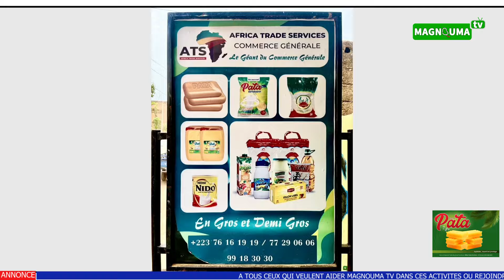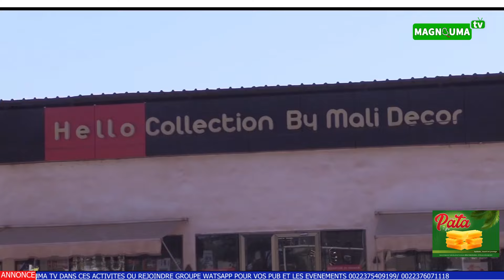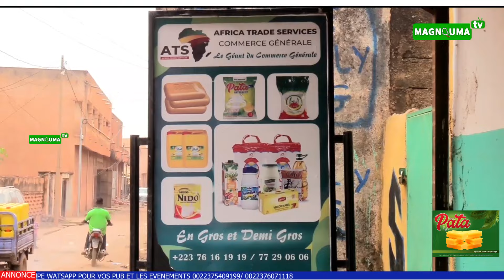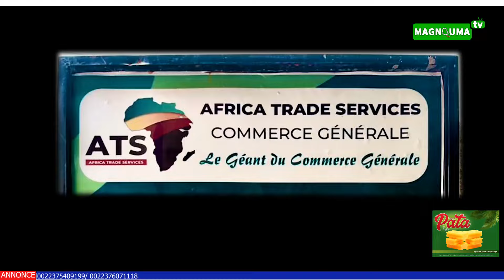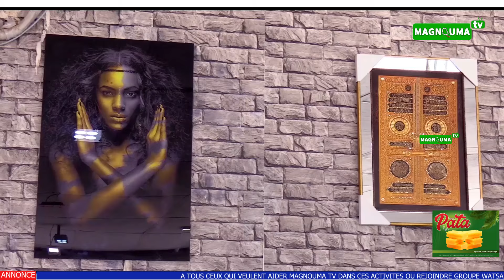ZIYARA MOUKADAM CHEICK ISMAEL DRAME 3ÈME NUIT 1ÈRE PARTIE 22 12 2023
MAGNOUMA TV MADOU GUIRE ET BA GAOUSSOU HAIDARA